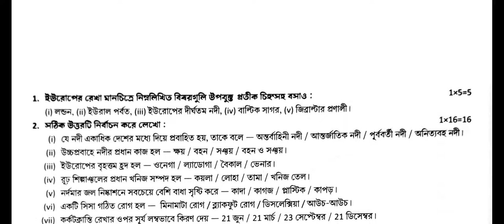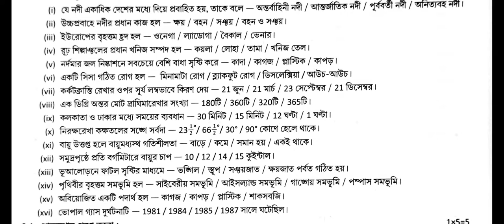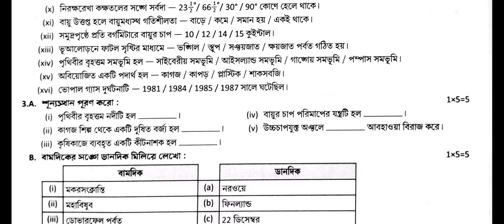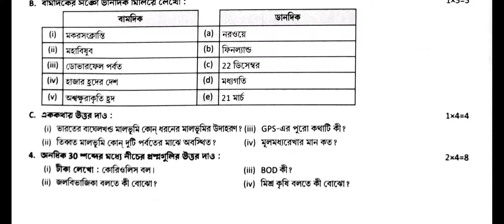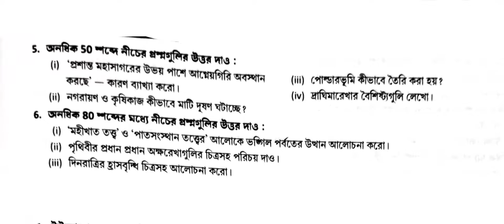class 7 third unit test question paper 2022 | class 7 geography suggestion third unit test 2022